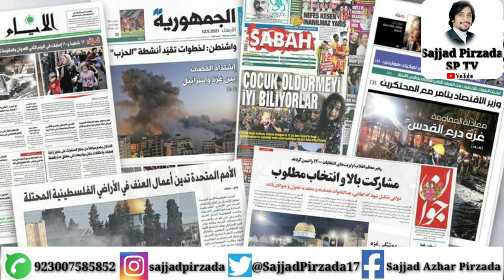How recent Palestinian-Israeli conflict started? | Exclusive story by Sajjad Pirzada | SP TV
Let's spread peace with Sajjad Pirzada.
Sajjad Pirzada is well known investigative media person of Pakistan. You can catch his hundreds of published research based stories about India-Pak in Pakistan's one of largest newspaper Daily Nawa_i_waqt, international media etc.

Please support Sajjad Pirzada YouTube channel to spread humanity and peace.